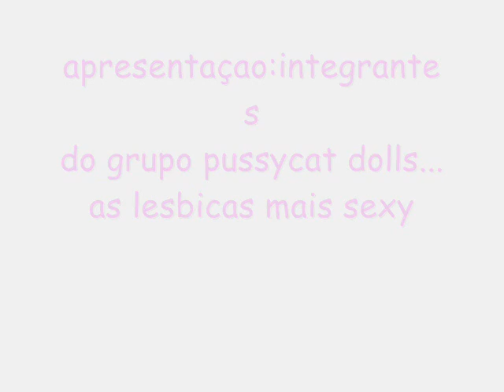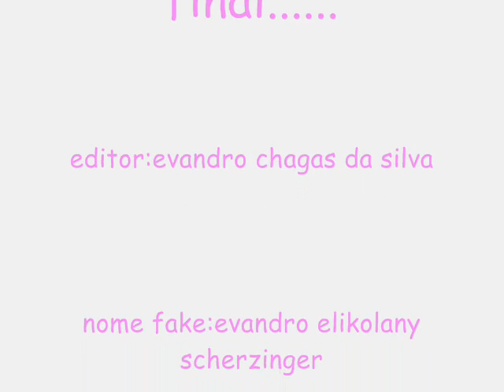The Pussycat dolls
musicas resente no video:dontcha,buttons,when i grow up,whatcha think about that,i hat this part,stickwhitu,